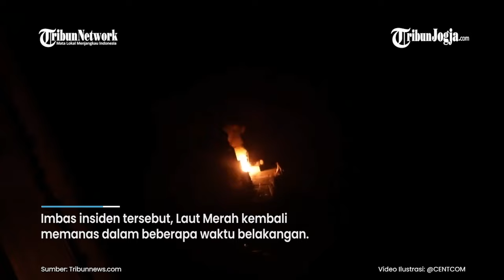HOUTHI TENGGELAMKAN 2 KAPAL ISRAEL, AS LUMPUHKAN STASIUN KENDALI YAMAN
Militer AS dan Houthi Yaman adu kekuatan di Laut Merah.

Setelah Houthi meluncurkan 70 serangan dan menenggelamkan dua kapalnya, AS pun menghancurkan satu stasiun kendali darat dan dua drone milik Houthi.

Imbas insiden tersebut, Laut Merah kembali memanas dalam beberapa waktu belakangan.

Editor video : Fembri Nugroho
Narator : Ariska Nur Choirina
Editor : Yoseph Hary W
Produser : Ribut Raharjo
(fem)